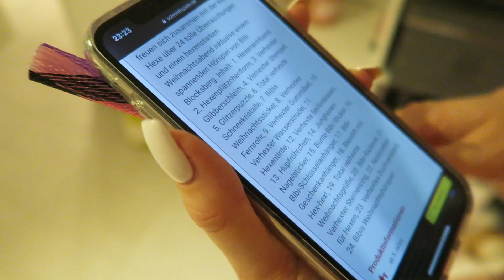DAS DACHTE ER DAMALS ÜBER MICH... Vlogmas Tag 14 - Kathi2go